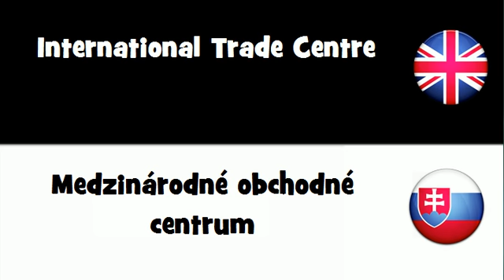VOCABULARY IN 20 LANGUAGES = International Trade Centre